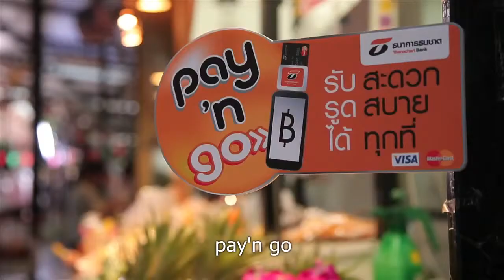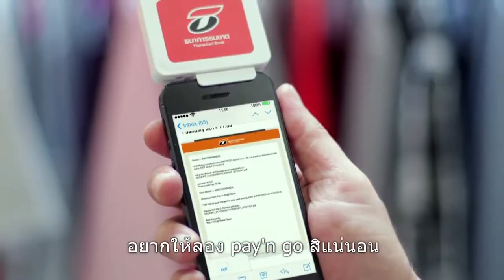Soft Space | Thanachart Pay 'N Go new Mobile Point of Sales Service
Introducing to market in Thailand a new mobile point-of-sales service to merchant accepting credit, debit and pre-paid card as method of payment. Now everyone can be a merchant with Thanachart Pay 'N Go!

Pay 'N Go is powered by Soft Space.